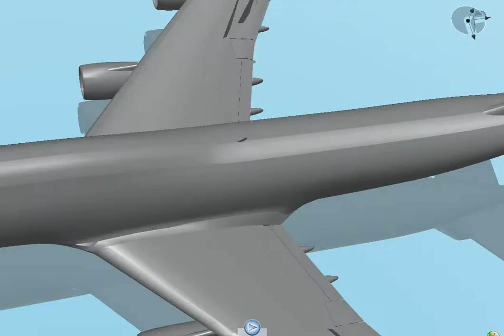[CATIA Creations] B747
Multiviews of a Boeing 747 with 3DVIA

If you want to know more about 3DS Academy, please fill in the following form